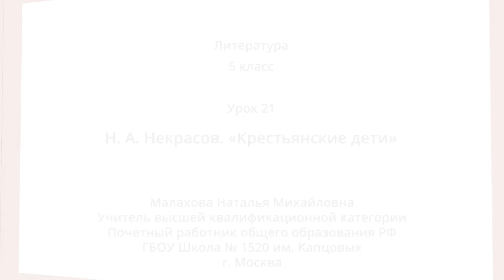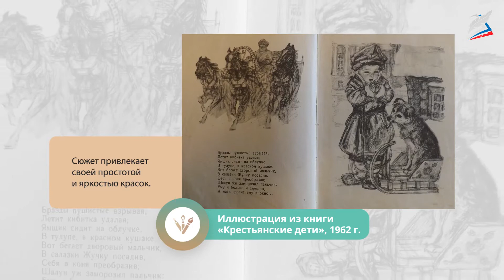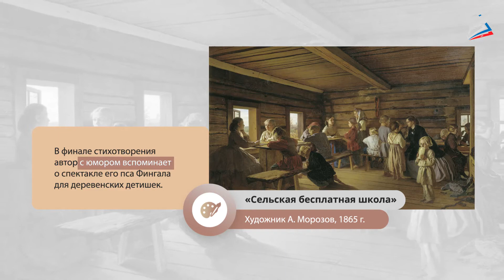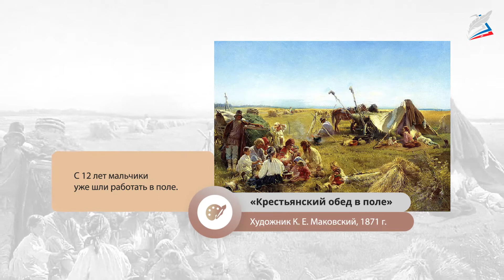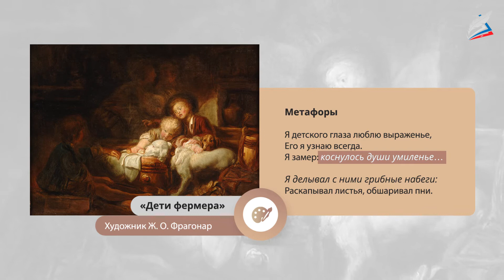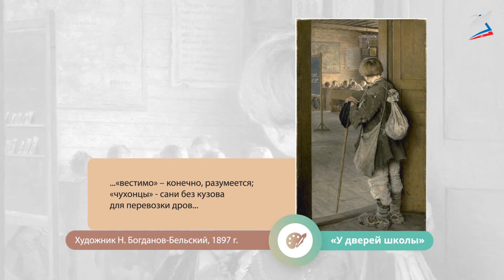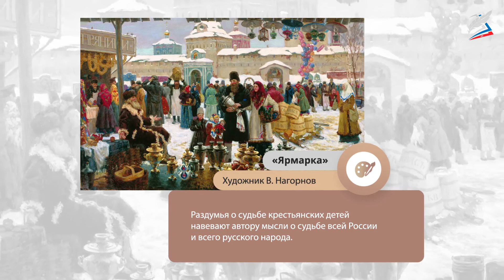Н. А. Некрасов. «Крестьянские дети»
- Урок 21. Н. А. Некрасов. «Крестьянские дети»
Автор: Малахова Наталья Михайловна

мы узнаем:
    о жизни крестьянских детей в ХIХ веке;
мы научимся:
    анализировать отрывки из произведения «Крестьянские дети»;
    понимать идею автора, что он хотел показать этим стихотворением;
мы сможем:
    сформировать образ ребёнка из крестьянской семьи ХIХ века;
    увидеть в произведении «Крестьянские дети» отражение эпохи.